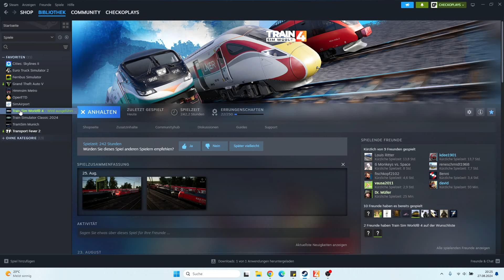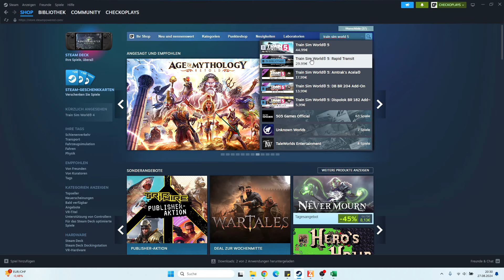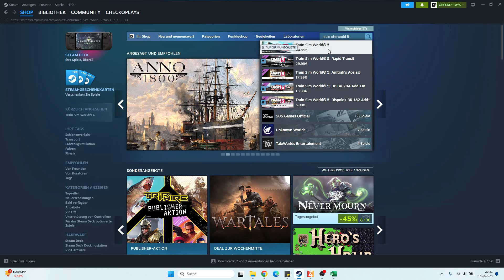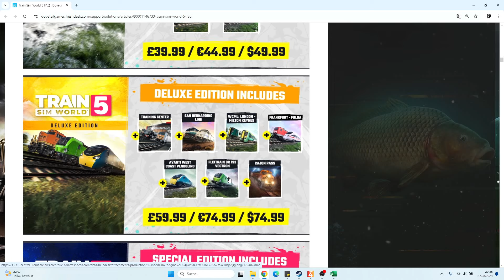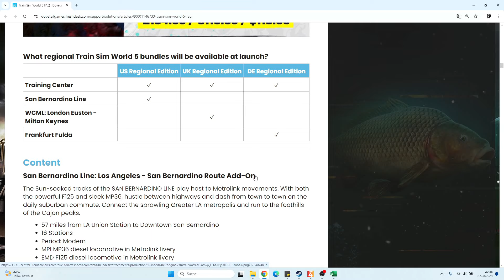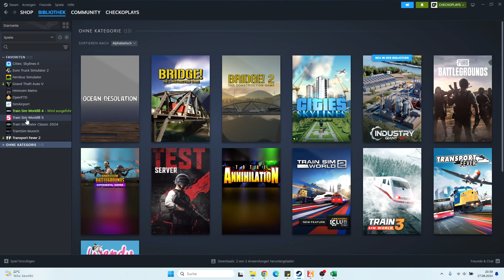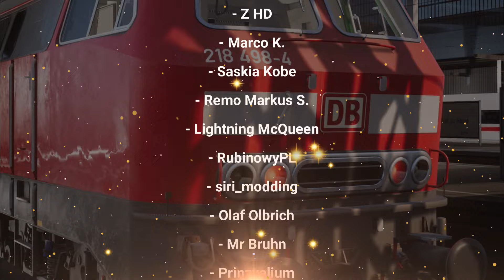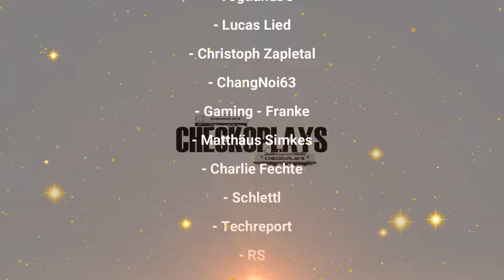TSW5 | F152 | BR 218 | TALK & GÖNNER VIDEO | TRAINSIMWORLD5 | deutsch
CHECKO-LINKS

- David H.
- Nico K.

- Steffoplays
- Walldi Waldemar
- Thalantyr
- SpaceMonkey6

- Thomas Wiedemann

- Mike Bittner

- Frank Rossdeutscher

- Odifixy

- Thodi86
- Zecke Tobias
- Bl4cK1mP4cT
- Commander

- Lukas L

- Puhrex
- Christian Köplinger

- Speedy86sk

- WestsachsenLP

- Z HD

- Marco K.

- Saskia Kobe
- Remo Markus S.
- Lightning McQueen
- RubinowyPL
- siri_modding
- Olaf Olbrich

- Mr Bruhn
- Prinzvalium
- Laurens
- Rene Wagner
- Luca A.

- Daniel H.
- Chris W
- Daarler
- Veit
- Torsten der Schwede
- Seb 195
- termicrasher
- Sascha Hamann
- Simani
- Karsten92
- S.L.86
- dripFX
- Zug & ?
- Machplaying
- Jonas1600
- rsgamer68
- Ray Konzack
- Christian Krüger
- Matteo
- Rein-Train
- Marc Brunner
- Gumba Dad
- Oliver Hansen
- Lucas
- Cat Gaming
- Gen Goad
- Thefetschgem
- Graf Lattenschuss
- Sebastian
- VogtlandDJ
- Lucas Lied
- Christoph Zapletal
- ChangNoi63
- Gaming - Franke
- Matthäus Simkes
- Charlie Fechte
- Schlettl
- Techreport
- RS
- Widi
- Mama Sasha
- Olaf99
- Andre Eckert
- Christian Schröder
- Pipole LP
- Torsten Eckstein
- m@tthi
- Elias W.
- Marcus Winkelmann
-  HightowerLP
- Aki-Bear
- Fabtendo X2
- Martin K
- DrAg0N_ChEf87
- Havel Play
- Kevin Fiedler
- Untertagewelt
- rosartess
- GamerJL

CHECKOS-TOP-DONATOREN DICKES DICKES DANKE!!!

- Remo
- Jochen Heinen

- SpaceMonkey6
- Trekker 6

- Lars B.
- Christian Schröder
- Lucas Lied

- Luca Modding
- Mättu's Ideen

- Markus Barchet

- Christian K.
- Purex

- SonofOdin

- ZHD

- Commander

- Ray K.
- Veit
- WestSachsenLetsPlay

- Daarler
- Chris W.
- Christian Schröder
- Lukas L.
- Taughnex
- ChangNoi63

- Steffoplay

- Mathias
- Frank Rossdeutscher
- Mike Bittner
- Nico K
- Jonas 1600

CHECKO-SYSTEM

64-GB-Dual Channel DDR4 XMP bei 3.466 MHz

CHECKO-TUTORIALS

CHECKO-PROJEKTE

CHECKO-KAPITEL

CHECKO-MUSIK

NCS.io